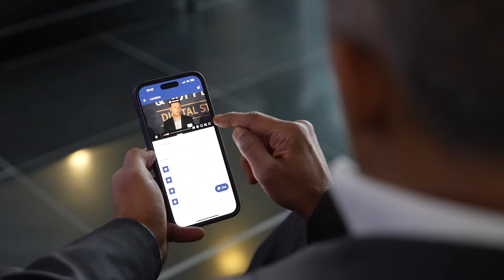ALSC Digital Strategies 2023 - Wrap-up Day 2